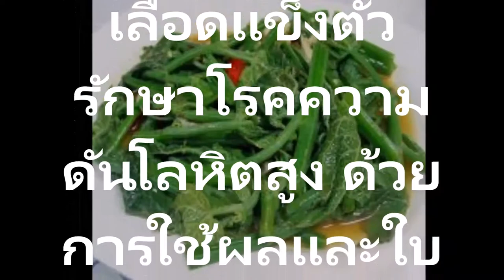น่ารู้ ยอดมะระหวานรักษาอาการเส้นเลือดแข็งตัว โรคความดันโลหิตสูง ช่วยสลายนิ่วในไต